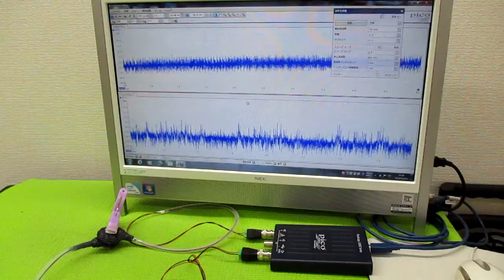メガヘルツの超音波発振制御プローブ製造技術